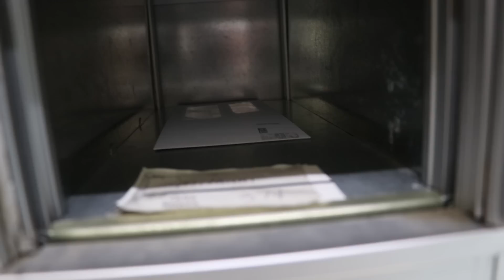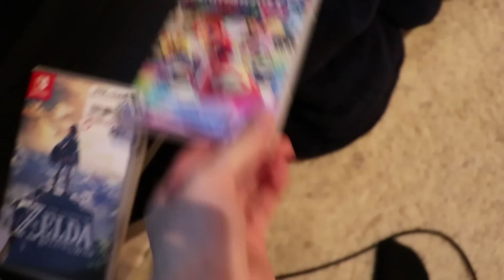DUDE THE CAT OR LOAF OF BREAD????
Hi, my name is Ant! On my channel you'll find a lot of family friendly and kid friendly Roblox videos consisting of Murder Mystery 2, Assassin, Jailbreak, and Obby's!